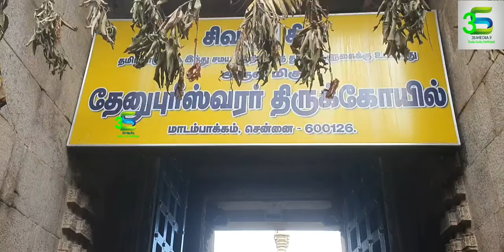Dhenupureeswarar Temple|| Thieer Thiruviza || Madambakkam | Chariot Festival Thenupuriswarar Temple